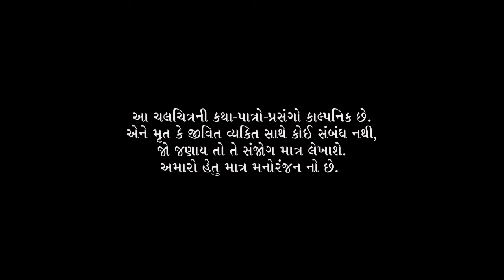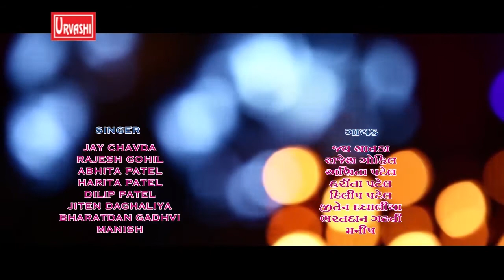Shoubhagya Na Daan | Naresh Kanodia | Dharmi Gohil | Iswar Thakore | Jeetu Pandya | Gujarati Movie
Title : Shoubhagya Na Daan
Producer : Dharti Films Production
DiRector : Arvind Chawla
Story : Jatin Daglia
Label : Barkha Thakkar Presents